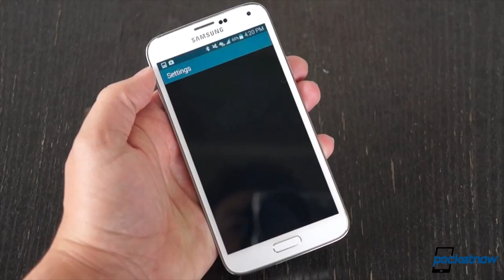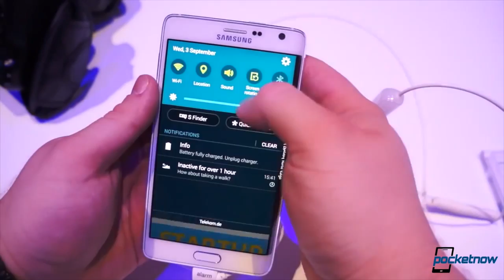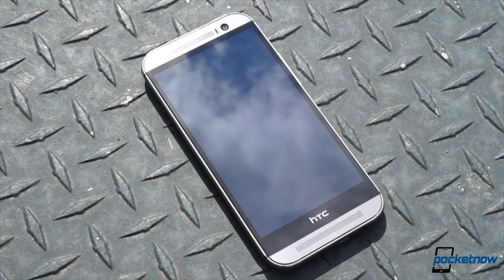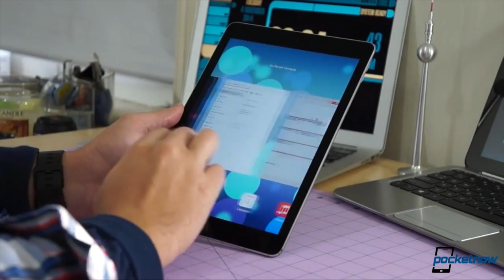Galaxy S6 glass design, Apple Stylus plans, Gear round design & more - Pocketnow Daily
Stories:
- Samsung puts an end to the BlackBerry acquisition rumors /2015/01/19/samsung-blackberry-plans
- Galaxy S6 Edge rumors double-down on dual curve theory /2015/01/19/dual-curve-galaxy-s6-edge
- Metal-bodied Galaxy S6 rumors get thrown a curve ball: what if it’s glass-backed? /2015/01/19/glass-backed-galaxy-s6
- Samsung’s rumored round smartwatch could finally embrace wireless charging /2015/01/19/samsung-round-smartwatch-wireless-charging
- HTC One M9 specs, first HTC smartwatch details rumored /2015/01/19/htc-one-m9-specs
- Apple might sell stand-alone stylus as iPad Pro accessory after all /2015/01/19/apple-ipen-stylus-plans

Watch today's Pocketnow Daily as we talk about Samsung's final plans with BlackBerry. Then we continue talking about Samsung, this time regarding the possible design of the Galaxy S6. Yes, we then have more Samsung to talk about, but now we focus on some good news for its future wearable. HTC follows as we learn more about the possible specs of the HTC One M9. We end today's show talking about the Apple Stylus, and how Apple plans to sell it.